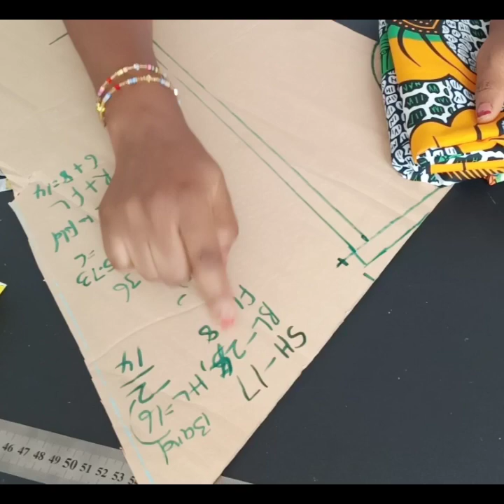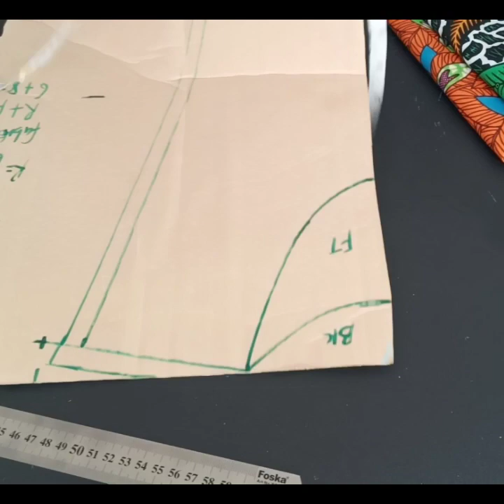Reversible peplum pinafore jacket